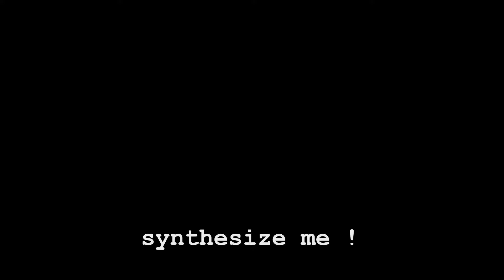catronic - synthesize me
Taken from the album NEKO CAFÉ.
Video and music by Olaf Schulz.
Cuts and scratches by Askari